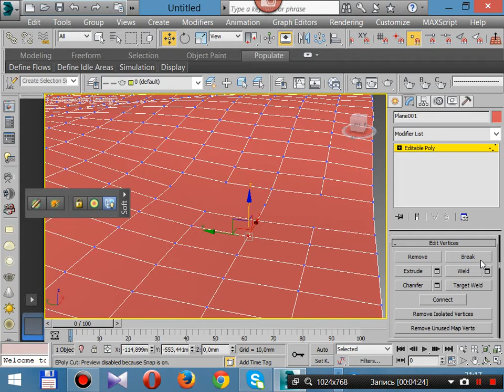3dmax Editable Poly Break Разорвать одну точку на четыре